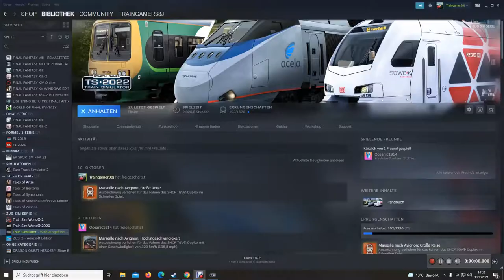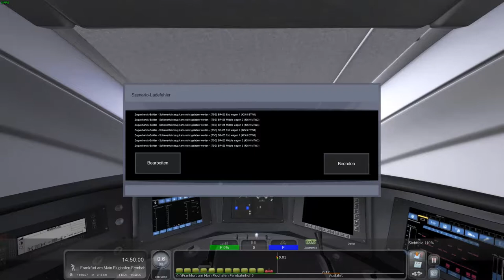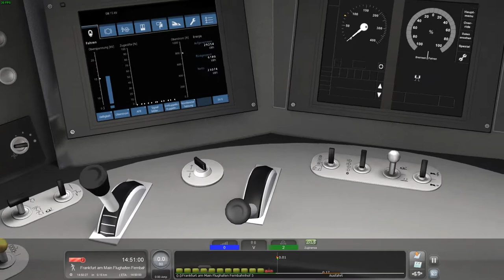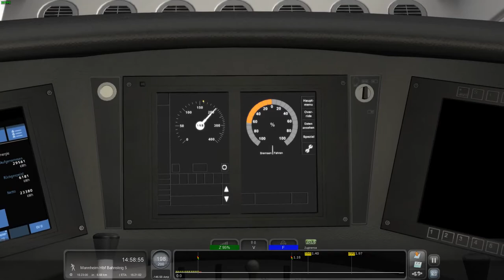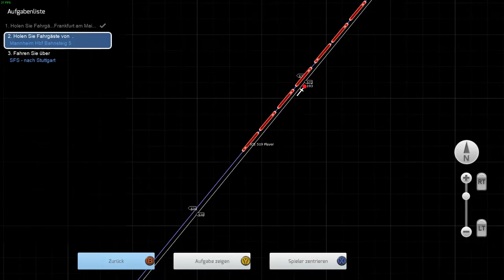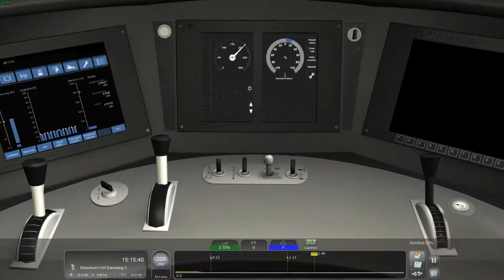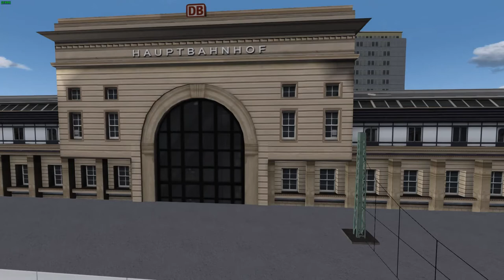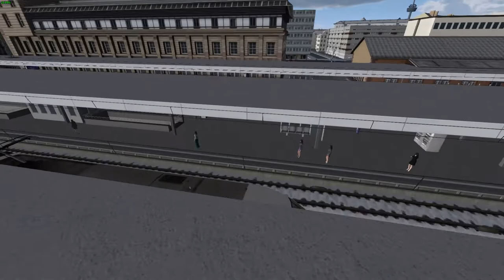ICE 519 auf dem Weg nach München HBF ( TS 22 )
In diesem Sznario fahren wir den ICE 519 von Frankfurt AM. Flughafen über Mannheim HBF bis zur SFS Richtung Stuttgart HBF...

Es fängt Mau an..wird aber immer besser...

Viel Spass..